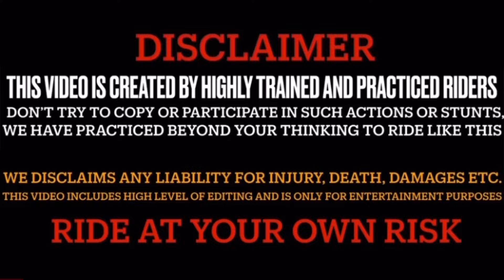Ayesha Ko Gussa Aa Gaya 😡 Mai mila Na Aa Gaya Cute Girl Sai 🥰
Hello Everyone! Mere The Tufani Rider channel me aap sabka bahut bahut swagat hai!

Details
Location: India
Links
follow Facebook page  YouTube follow Instagram
Stats